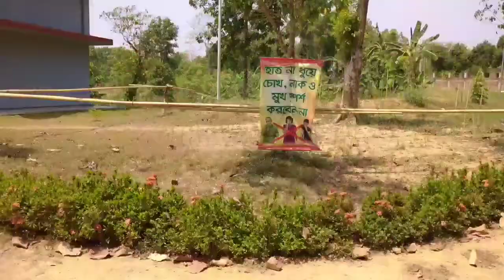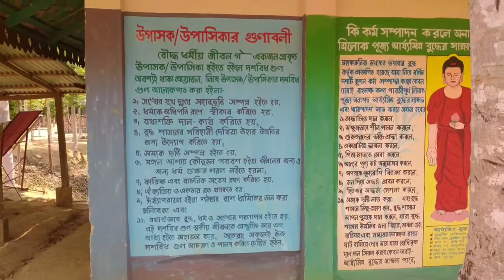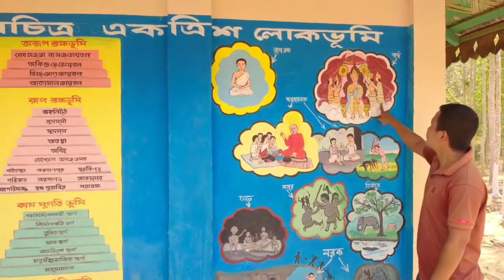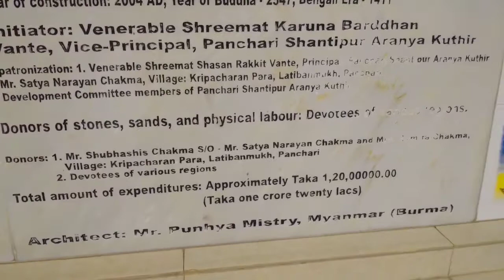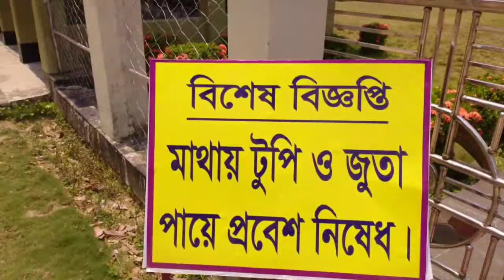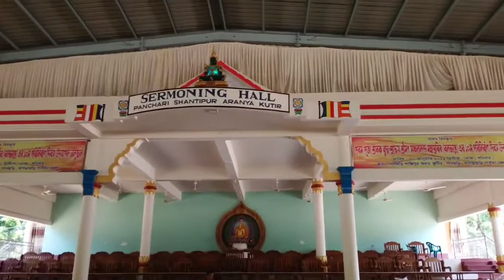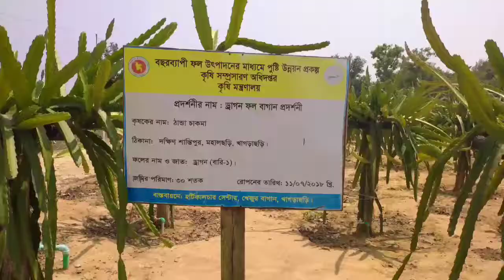পানছড়ি শান্তিপুর অরন্য কুটির হি দোল লাগে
অনেক সুন্দর